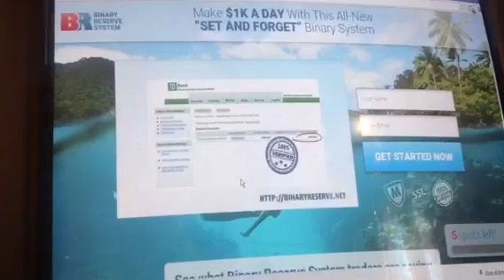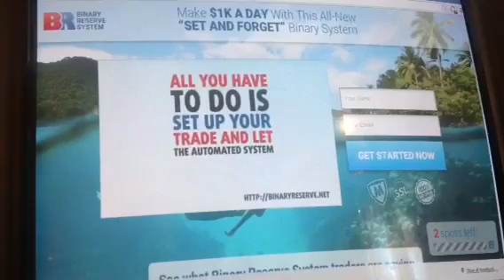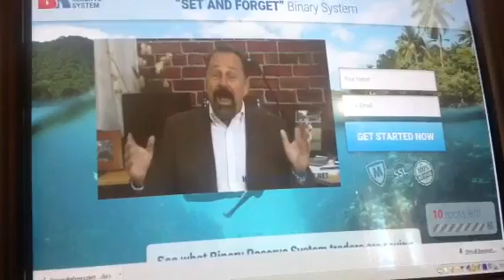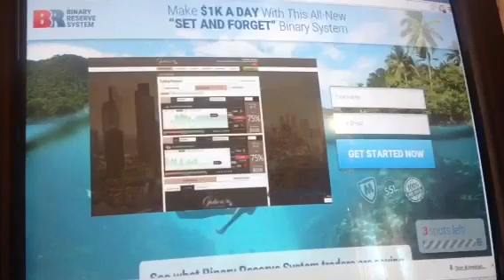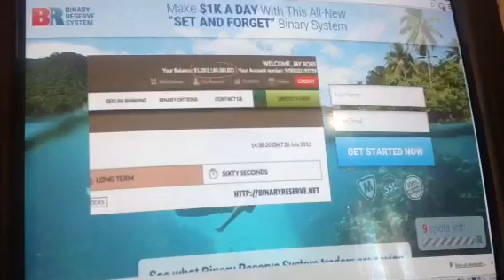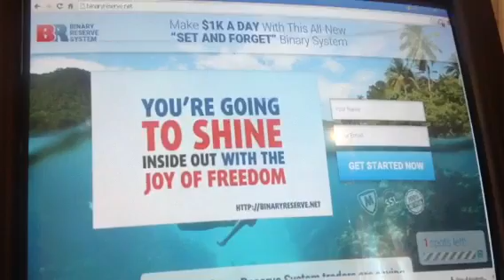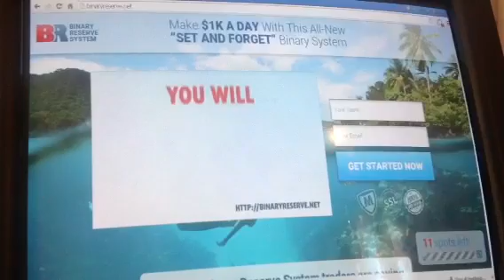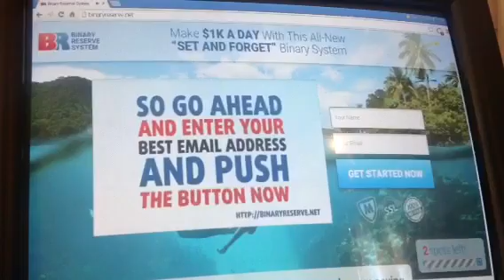Binary Reserve System by Jay Ross - checks, whose are they?